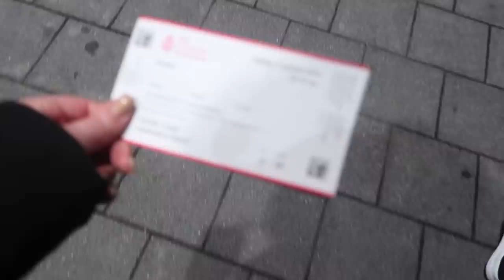WIJ GAAN NAAR CHEB KHALID! 😱🎶 - VLOG 181